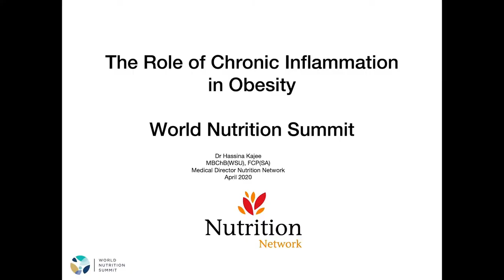Hassina Kajee WNS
In the groundbreaking inaugural World Nutrition Summit, Integrative Specialist Physician, Dr Hassina Kajee, presented a lecture on the role of inflammation in obesity, while explaining normal adipose biology and the dysfunction in adipose tissue metabolism.

The summit was a great success and is now available as a training. The exclusive content included lectures on Nutrition and Cancer by Dr. Jason Fung MD; Ophthalmology by Dr John Cripps; Protein and Renal Health by Dr Jose Neto; Nutrition and Metabolic Psychiatry by Dr Georgia Ede MD; Sugar Addiction by Dr Jennifer Unwin, Medical Ethics by Adv Joan Adam, a Covid 19 panel discussion, to name just a few. For the full speaker lineup and to enrol please

The training is worth 14.5 CPD (Continued Professional Development (CPD)) hours.

Each of the three days can be purchased individually per day or as a complete 3-day bundle. Enrolment is open to anyone eager to join the World Nutrition Summit community in its mission to co-create a healthy future and planet for future generations to come.